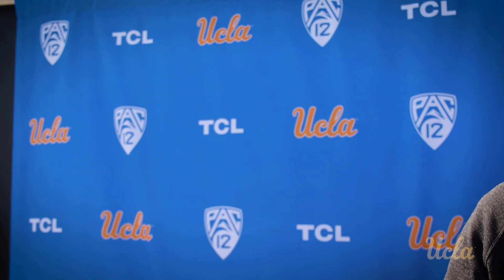Jim Mora Media Availability -4.20.17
Jim Mora speaks with the media.